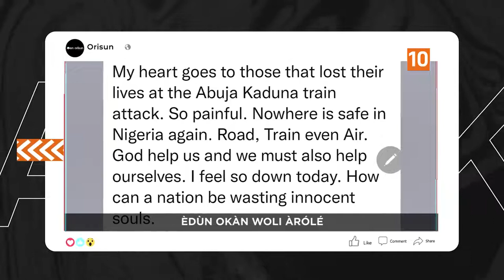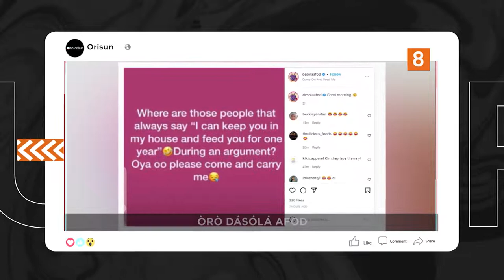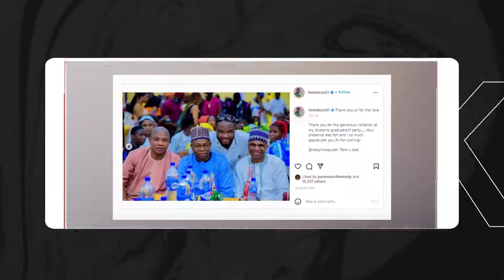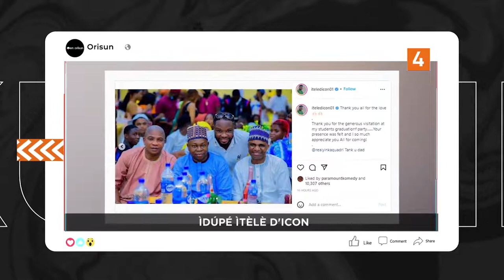DTT: Edun Okan Woli Arole